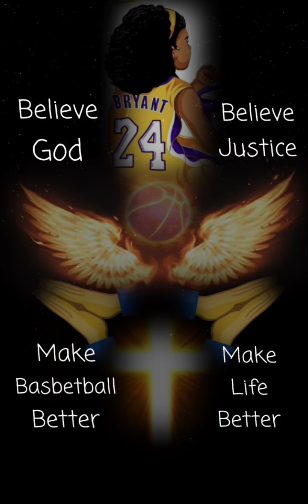God saved my life 26